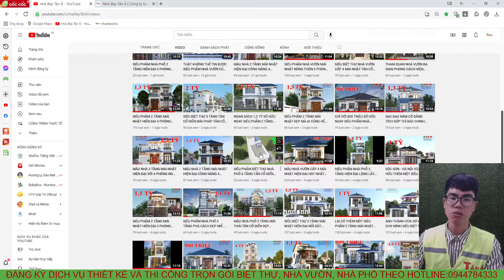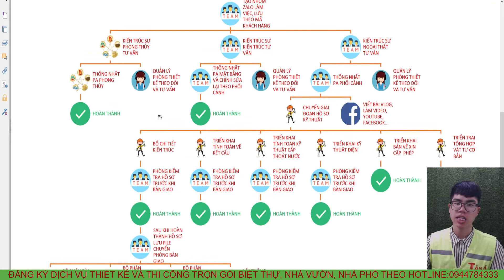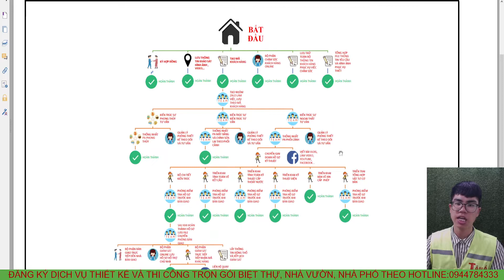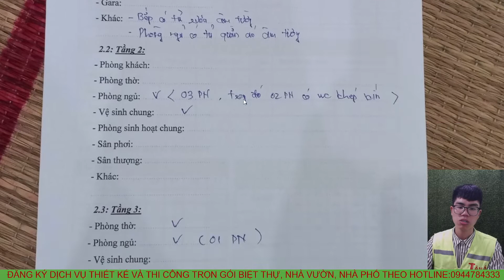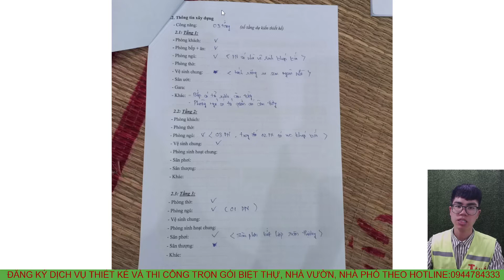SIÊU BIỆT THỰ NHÀ PHỐ 3 TẦNG TÂN CỔ ĐIỂN ĐẸP VÀ NỔI BẬT NHẤT NAM ĐỊNH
Mặt bằng công năng:
Tầng 1: PHÒNG KHÁCH, PHÒNG BẾP+ĂN, 1 PHÒNG NGỦ, 1NHÀ VỆ SINH
Tầng 2: 3 PHÒNG NGỦ, 1 NHÀ VỆ SINH
Tầng 3: PHÒNG THỜ, 1 PHÒNG NGỦ, SÂN THƯỢNG, GIẶT PHƠI
+ Người làm video: Nguyễn Anh Hào
+ Mô tả : Nhà  A PHONG - NAM ĐỊNH
+ Kích thước:17 x5,3m